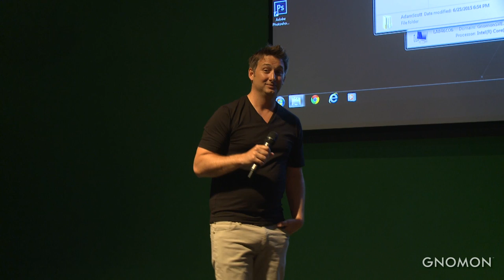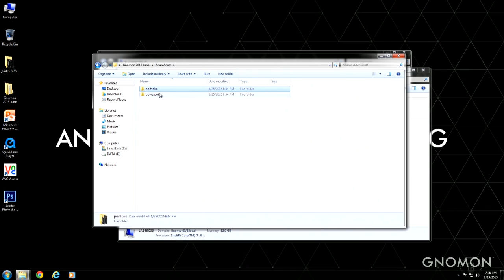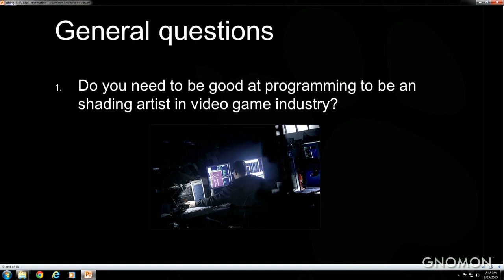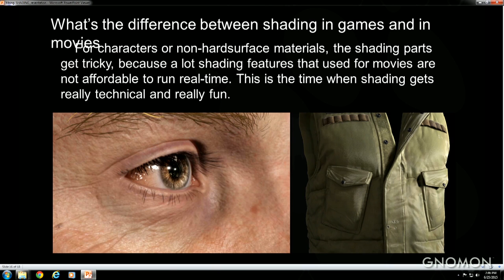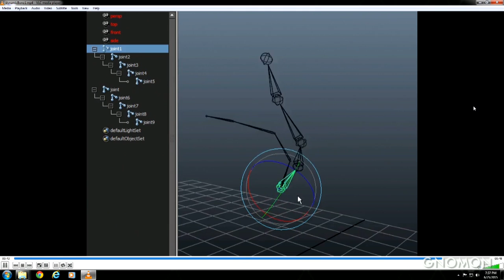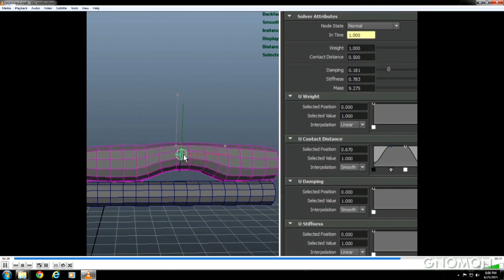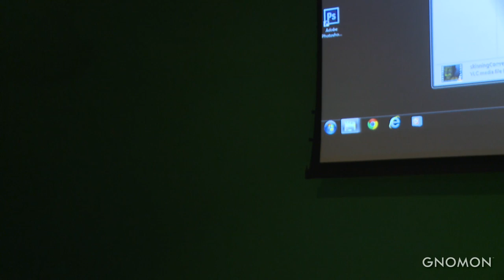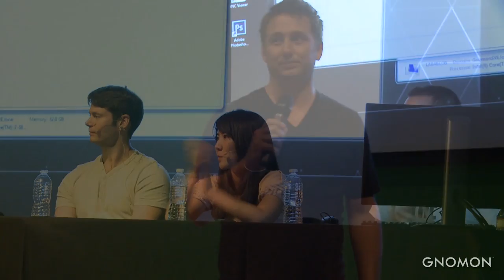Game Character Creation with Naughty Dog - Pt.1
A talented panel of Naughty Dog speakers offer their guidance for those looking to break into the gaming industry.

Artist panel includes: Ana Cho – Texture Artist; Christophe Desse – Technical Artist; Alice Gionchetta – Technical Artist; Hans Godard – Character TD/Rigger; Yibing Jiang – Character Shading Artist; Aaron Limonick – Concept Artist; Adam Littledale – Environment Modeler; Andrew Maximov – Artist; Neilan Naicker – Dynamics Artist; Adam Scott – Character Artist.

Filmed on located at Gnomon – School of Visual Effects, Games & Animation on June 25th, 2015.